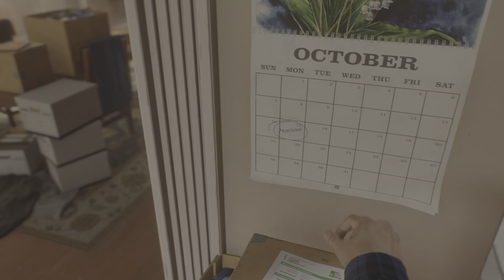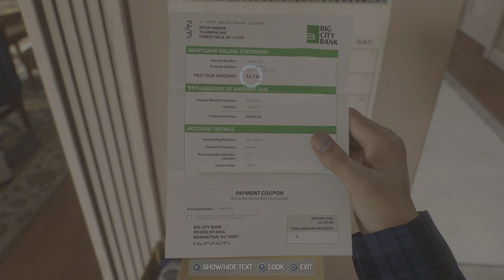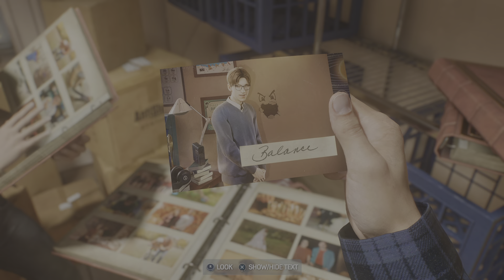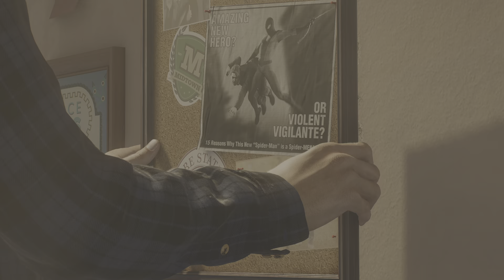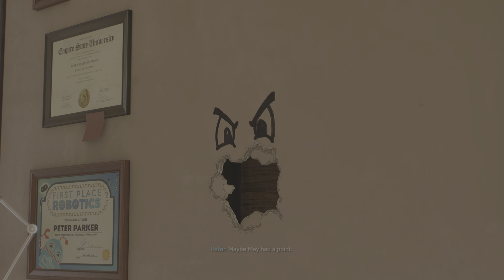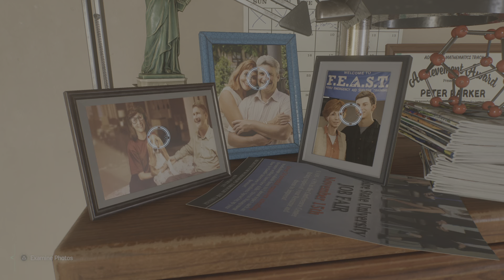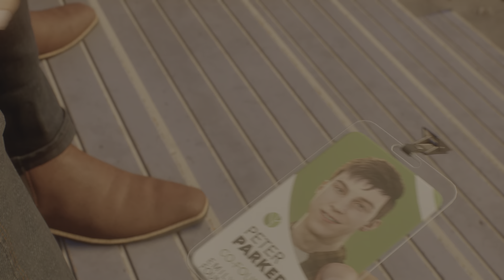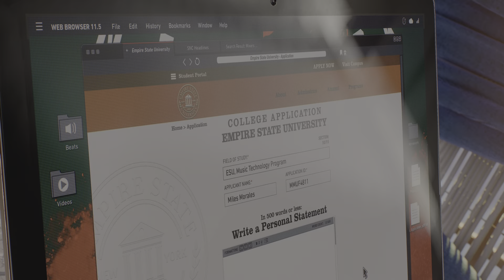Marvel's Spider-Man 2 How we used to roll